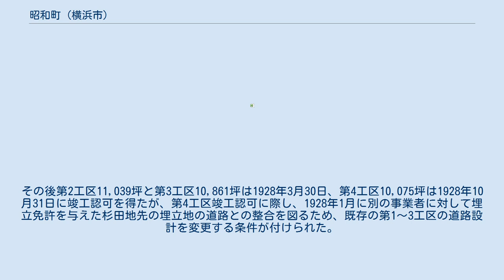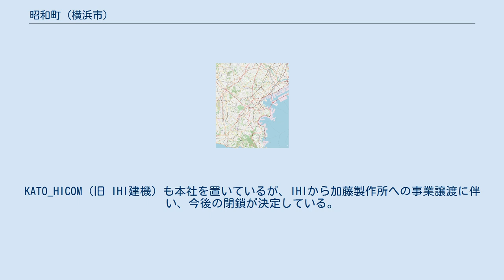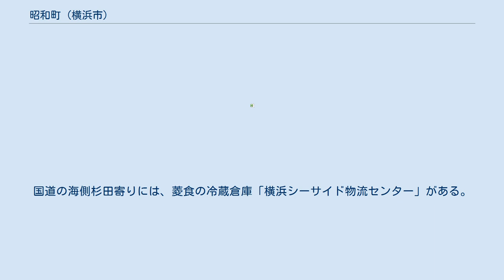昭和町 (横浜市)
日本 」 関東地方 」 神奈川県 」 横浜市 」 金沢区 」 昭和町 昭和町（しょうわまち）は、神奈川県横浜市金沢区の町名。
面積は0.288Km2で、2005年の国勢調査では人口29名とあるが、2017年12月末現在の住民基本台帳・外国人登録原票によると人口は0人である。
 金沢区北東部に位置し、北東側は根岸湾に面する。
中央やや海寄りを国道357号と首都高速湾岸線、金沢シーサイドラインが北西～南東に通過する。
南東は北台川を挟み国道より海側は鳥浜町、内陸側は富岡東二丁目に接する。
南西は富岡東一丁目、北西は杉田川を挟み磯子区杉田五丁目に接する。
全域が埋立地であるが、埋立時期は国道を挟んで異なる。
 現在の国道より内陸側（東端の一角を除く）は東京市豊多摩郡大久保町の若林清ら10名により、1922年（大正11年）5月5日に神奈川県知事に対し、久良岐郡金沢村大字富岡字青砥地先の海面59,748坪（道路敷9,184坪、住宅地50,564坪）を埋め立てる出願がなされた。
同年11月28日に埋立免許を得て、1923年4月20日に工事に着手した。
しかし、9月1日に発生した関東大震災により計画変更を余儀なくされた。
若林は1925年に死去し、相続人が埋立権を継承すると、若林の相続人以外の9名は脱退し、代わって三重県の男性Sが加わった。
1926年6月24日、土地利用変更や道路設計変更の申請を行う。
1927年（昭和2年）8月23日には工区を6つに分割し、竣工期限を最長で1928年11月25日まで延長する変更申請を行った。
第1工区11,176坪は1927年8月24日に竣工認可申請。
同年10月12日に竣工認可を得て、11月25日に久良岐郡金沢町に編入。
「昭和町」の字名が付けられた。
町名は、昭和初期に開発されたことから名付けられた。
その後第2工区11,039坪と第3工区10,861坪は1928年3月30日、第4工区10,075坪は1928年10月31日に竣工認可を得たが、第4工区竣工認可に際し、1928年1月に別の事業者に対して埋立免許を与えた杉田地先の埋立地の道路との整合を図るため、既存の第1～3工区の道路設計を変更する条件が付けられた。
この道路が未整備であったため第5工区の竣工認可は得られずにいた。
1929年、Sは同じ三重県のIに埋立権を譲渡する旨を神奈川県知事に申請したが、申請はなかなか認められなかった。
1930年5月にSから知事に対して提出した陳情により、本件譲渡を認め、県はIとともに問題解決にあたることとなる。
杉田地先の埋立は1931年に未着工のまま失効し、第5工区12,601坪は1934年12月22日にようやく竣工認可が下りた。
第6工区3,993坪は未着工のまま失効した。
 現在の国道より海側および内陸側のうち東端の一角は、1963年より「根岸湾ハ地区」として埋め立てられ、1971年に竣工。
同年4月23日に杉田川と北台川の間、およびその内陸側の富岡町字昭和町（前述の昭和初期の埋立地）に金沢区昭和町を新設。
北台川の東側には同日に金沢区鳥浜町が新設され、杉田川より北は磯子区杉田町に編入された。
 2016年（平成28年）現在の経済センサス調査による事業所数と従業員数は以下の通りである。
 1934年（昭和9年）10月に日本飛行機の工場が開設され、現在は国道の海側の鳥浜町寄りに本社、内陸側に航空宇宙機器事業部を置く。
1951年3月に神奈川県工業試験所が開設されたが、1995年4月に海老名市に新設された神奈川県産業技術総合研究所に統合。
跡地には海洋科学技術センターにより2002年にスーパーコンピュータ施設「地球シミュレータ」が完成した。
KATO_HICOM（旧 IHI建機）も本社を置いているが、IHIから加藤製作所への事業譲渡に伴い、今後の閉鎖が決定している。
国道の海側杉田寄りには、菱食の冷蔵倉庫「横浜シーサイド物流センター」がある。